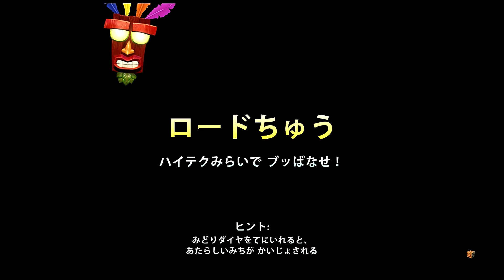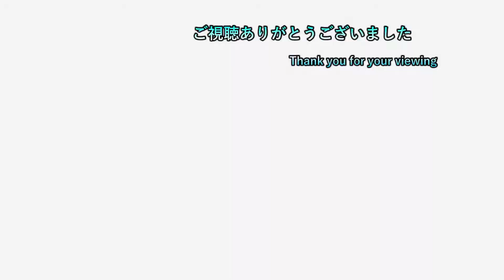【クラッシュバンディクーブッとび三段もり！】 #80 ブッとび世界一周編 【ps5 実況プレイ】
ゲームタイトル五十音縛りとはあ～わまでを五十音どうりにやっていく縛り内容です。PS4、PS3、Switchを対象にしていて混合でやっております。現在、「へ」でペーパーマリオオリガミキングをやっております。

2日周期になります。
1日目はswitchゲーで気になるゲームを19時に投稿
2日目は1日目の内容+ゲームタイトル五十音縛りの動画を22時に投稿